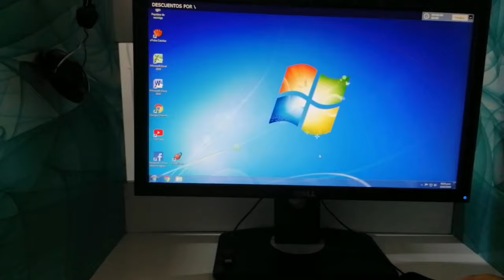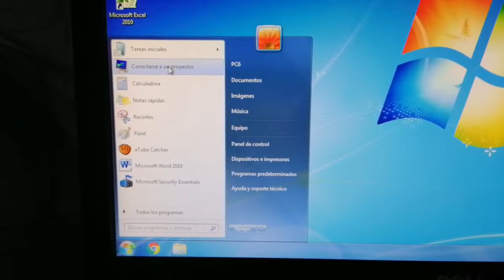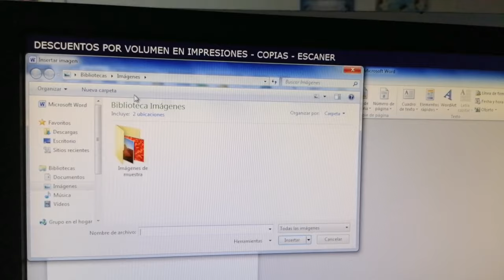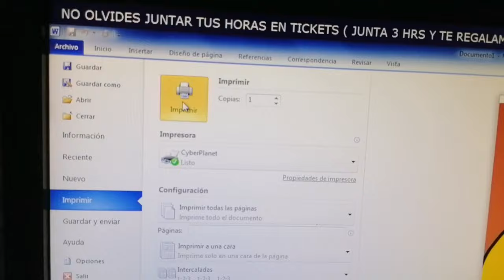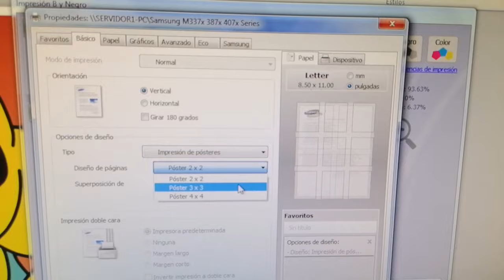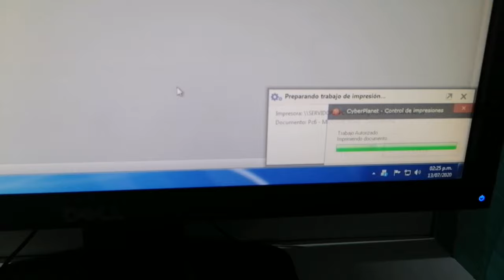Como IMPRIMIR PLANTILLAS para PIÑATAS de TAMBOR (patrones 2D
Un tutorial de como imprimir nuestras propias plantillas para piñatas 2D de tambor.